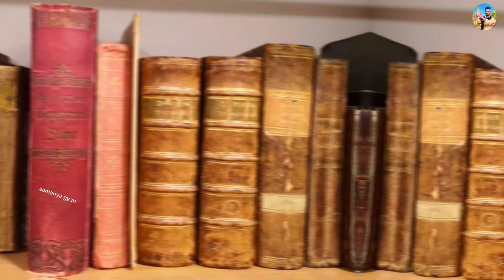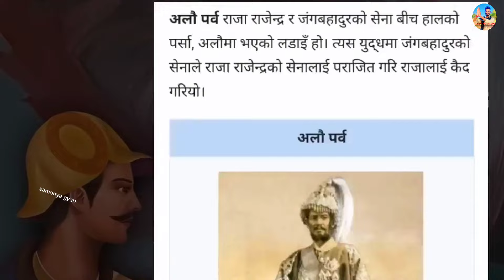नेपाल का अनोखा इतिहास History of modern nepal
History of modern NEPAL